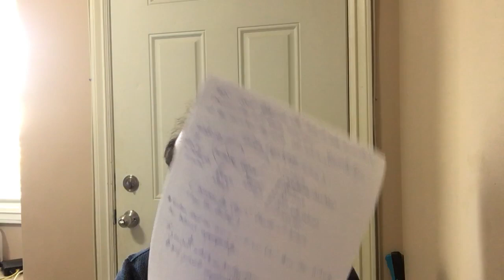Klinefelter Syndrome and Physical, and Psycho-social problems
Here I want to point out some features which are related to people with 47 XXY Males.
References
Klinifelter Syndrome; Demetrius J.P. ; The journal for Nurse Practitioners-JNP ; July , August 2007; pages 443-444